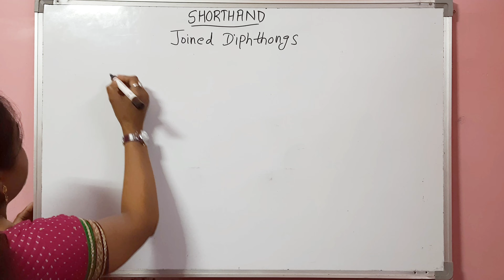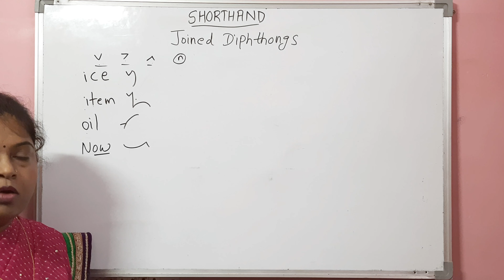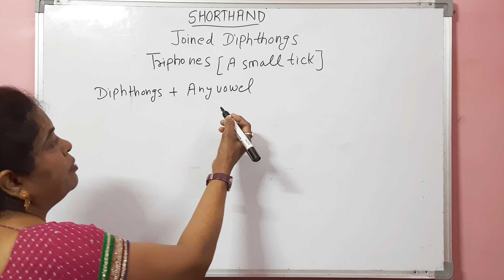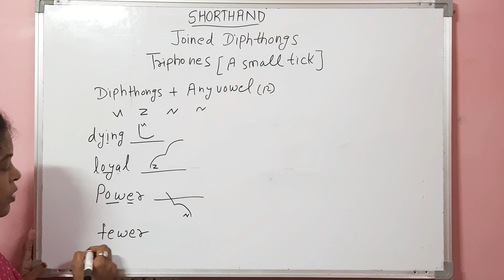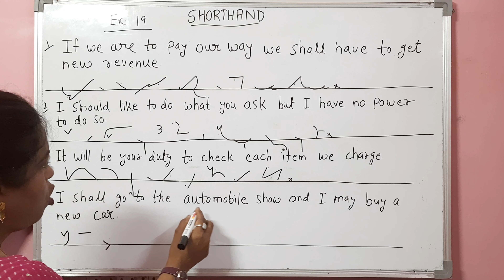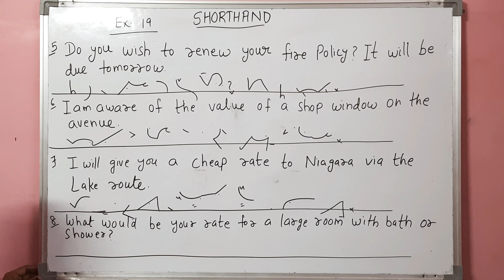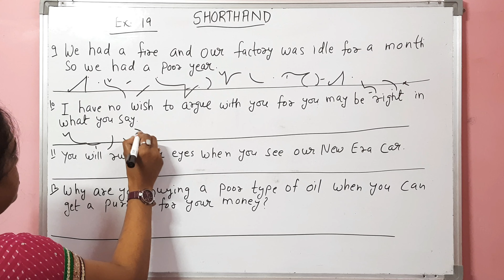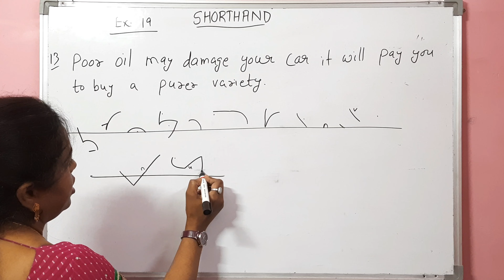BASIC SHORTHAND (Ex-19) Lecture -23